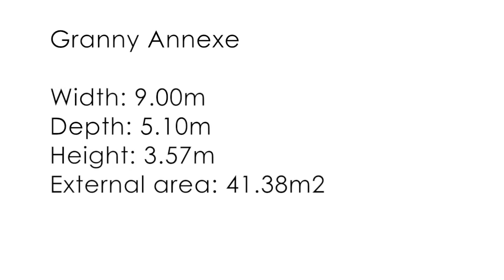Granny Annexe - Bedfordshire, Case Study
If you are intrigued by this build, have a look at our brochure, this has more examples of our builds and pricing.

For more examples of our builds online please visit our case studies linked below.